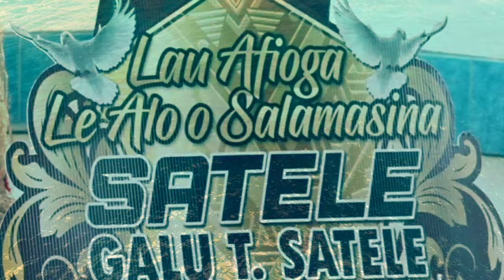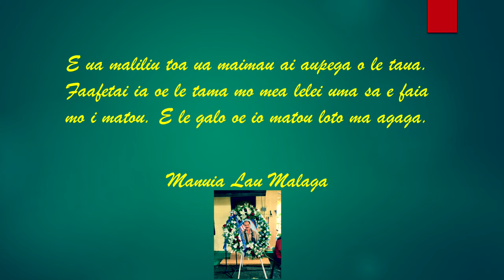Lau Afioga Le Alo o Salamasina Satele Galu T. Satele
Celebration of Life Video Tribute - PC Satele Galu T. Satele